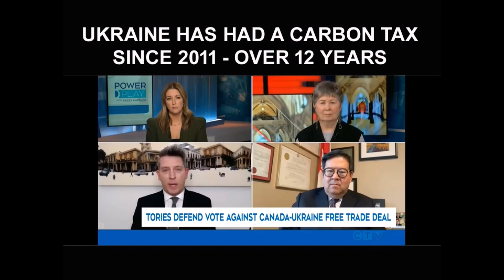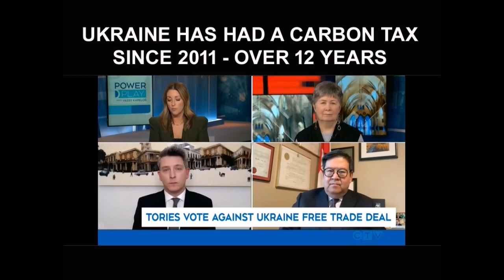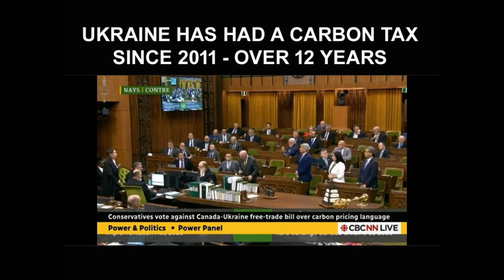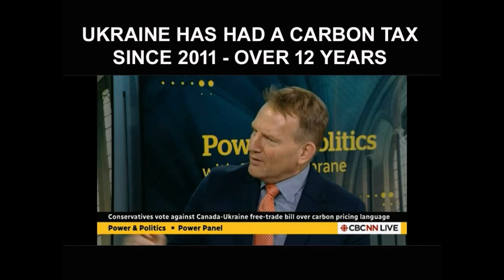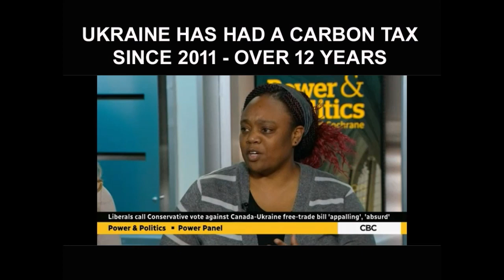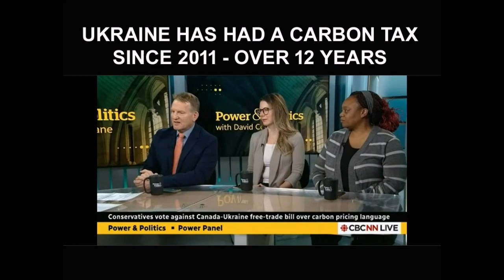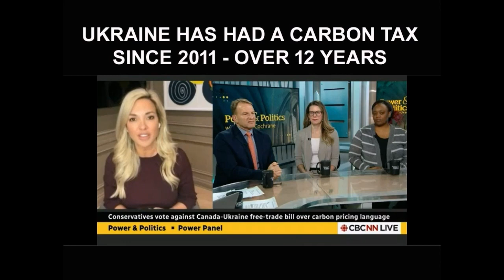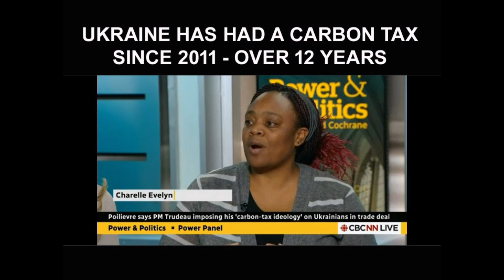Pierre Poilievre & Conservatives Don't Support Ukraine In Its War Against Russia